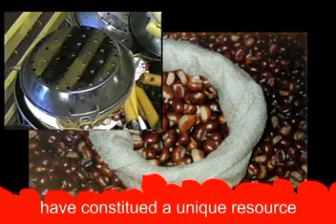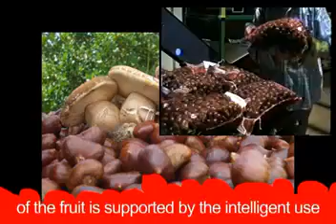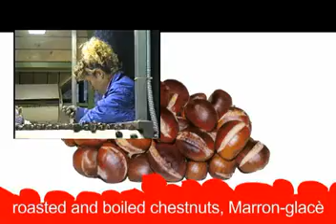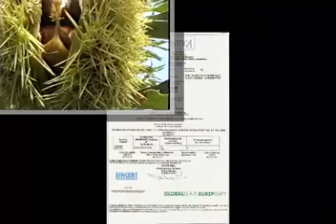petti antonio castagne